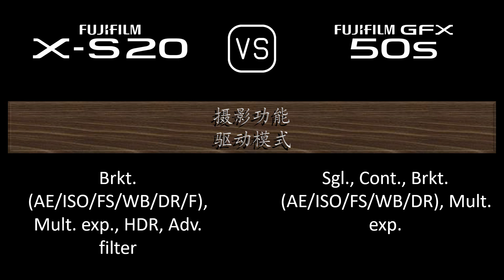Fujifilm X-S20 与 Fujifilm GFX 50S 的规格比较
本视频是 Fujifilm X-S20 与 Fujifilm GFX 50S 的功能概述和规格比较 (comparison of specifications)，希望对您有所启发。感谢您的支持。

00:24 推出
00:32 机身
00:41 传感器
01:05 图片
01:21 光学与对焦
01:50 屏幕
02:10 取景器
02:26 摄影功能
03:27 录像功能
03:43 贮存
03:47 连接性
04:16 物理特性
04:36 杂项